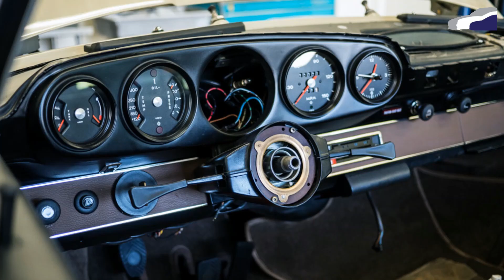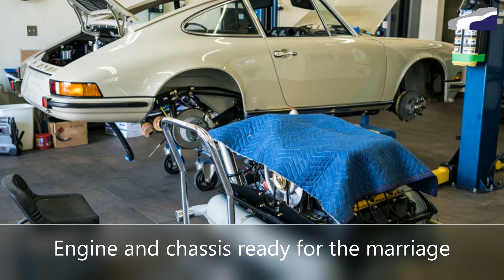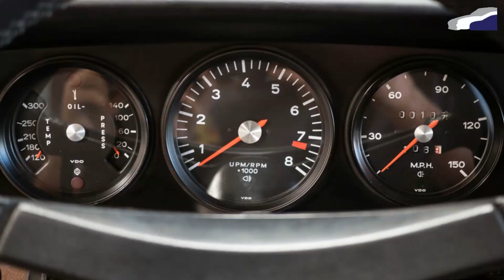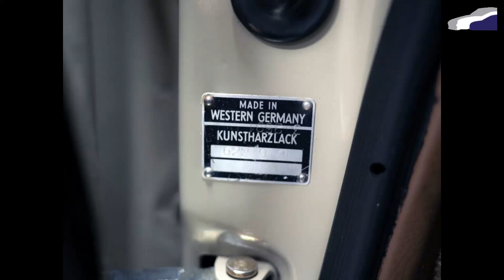1973 Porsche 911 T Brought Back To Factory New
Very rare, and unbelievably original 1973 911T in its original beige grey over brown German leather interior. The car is very highly optioned from the factory including factory air, sun roof and factory Recaro sport seats.
The 911 T was already in great shape to begin with but CPR Classic did a great job and brought this example back to factory new condition! Some would say this car needed to be preserved and not restored, but having a 911 T from 1973 looking and driving like it just rolled of the production line also has something to be said for!